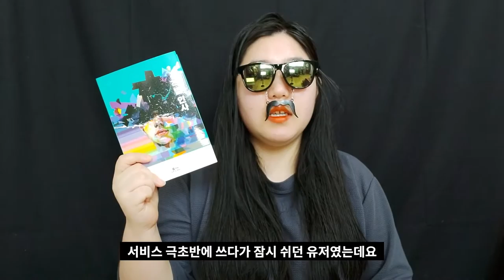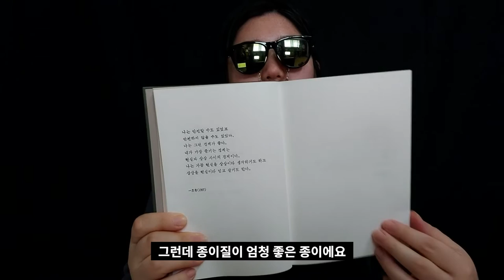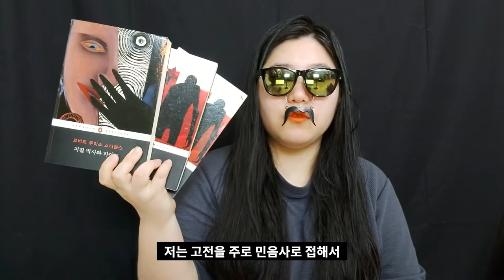책태기는 왔지만 책은 사고싶어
안녕하세요 여러분 이제 오랜만이라는 말을 하기도 민망한 김쌔랭입니다.
요즘은 책태기가 와서 책을 질렀어요
저도 무슨 흐름이 이렇게 흘러가는지 모르겠네요